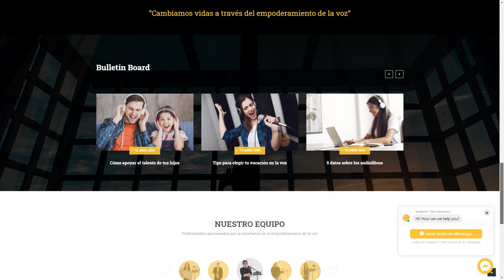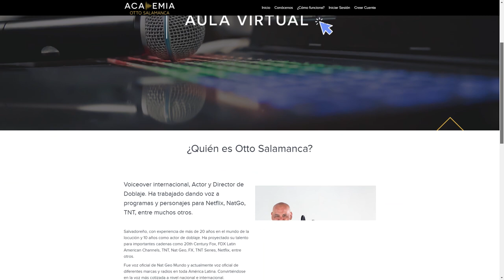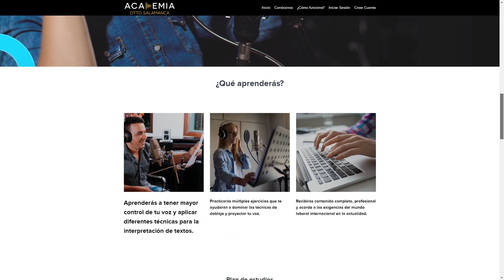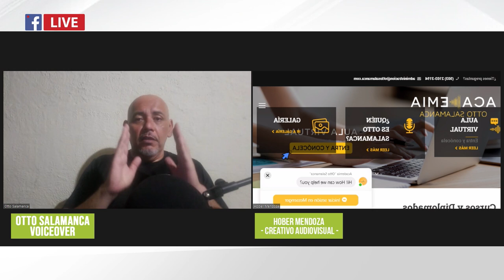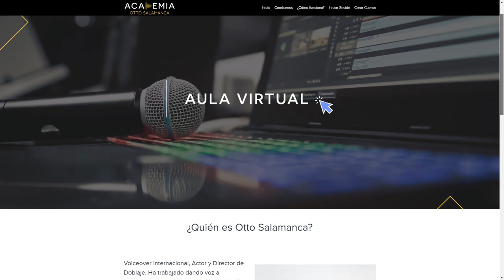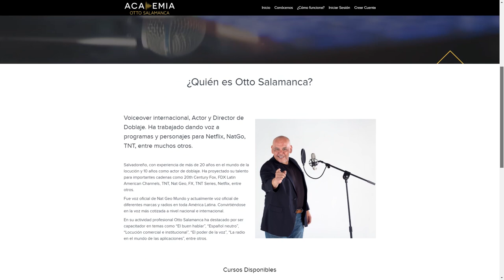Diálogo con Otto Salamanca VoiceOver internacional.